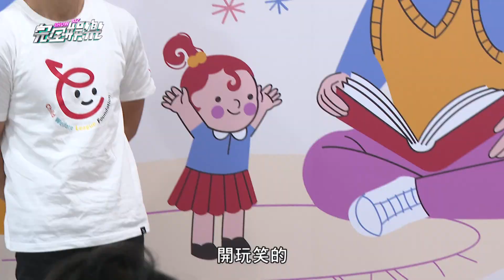修杰楷變超級奶爸被女兒吐槽"看膩了"XD 老婆賈靜雯美照連發大放閃"好少女"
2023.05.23